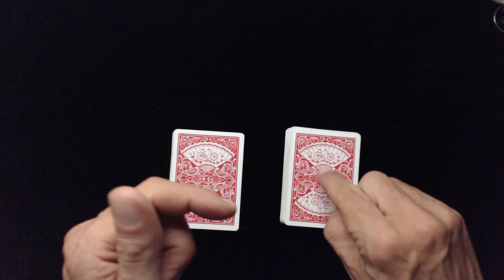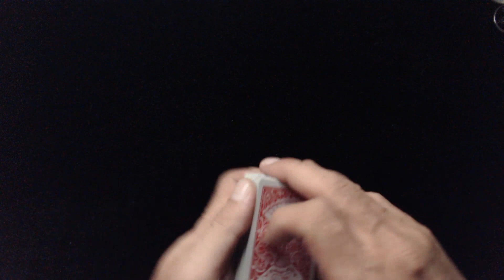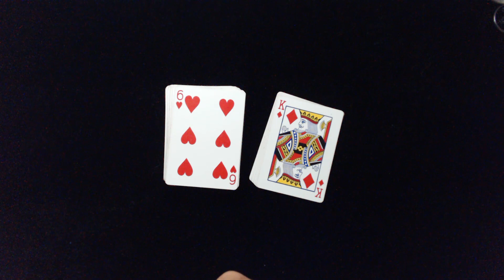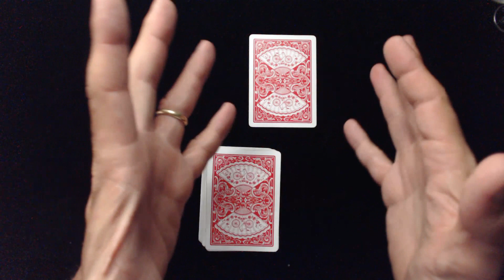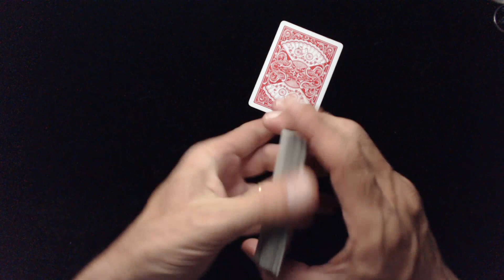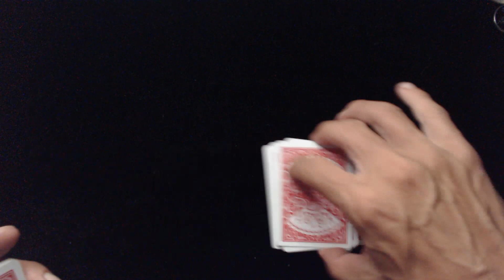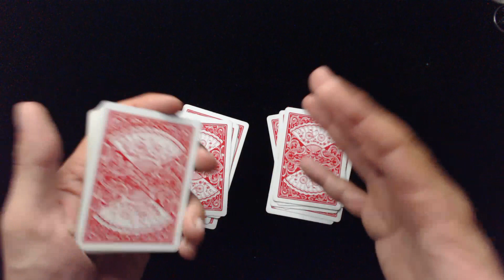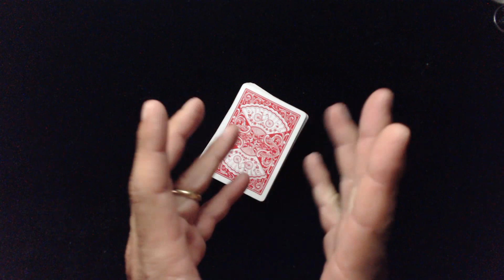833# Le Meilleur Tour De Cartes De Laura Chips ? (Explication)